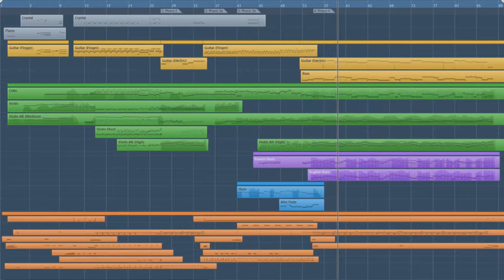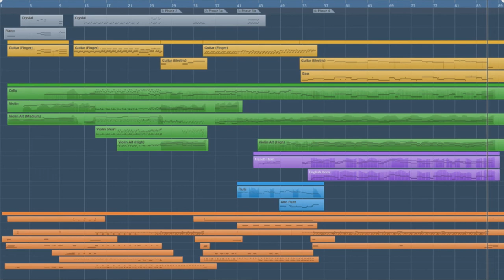Assault on the Kingdom of Light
This is my new composition with DAW (Digital Audio Workstation).
I'm still in the learning process and this track has probably many flaws, but I still wanted to share it.

Software used: Cubase LE AI Elements 7
Libraries:
- HeavyocityMedia - Damage
- East West - Colossus
- East West Quantum Leap - Symphonic Orchestra